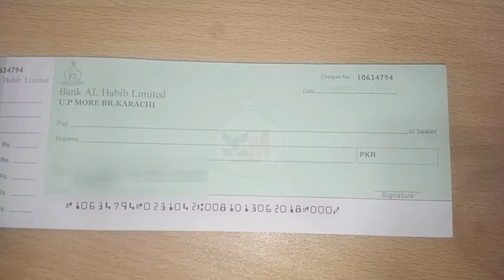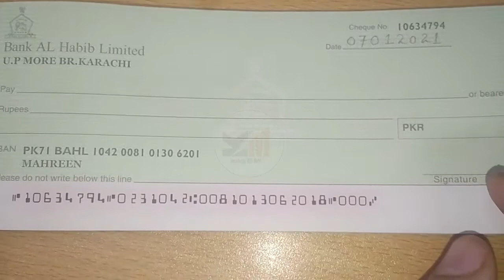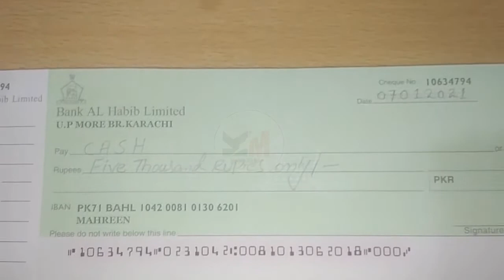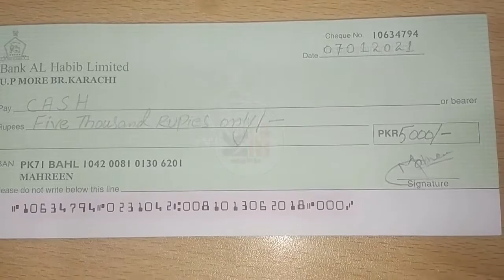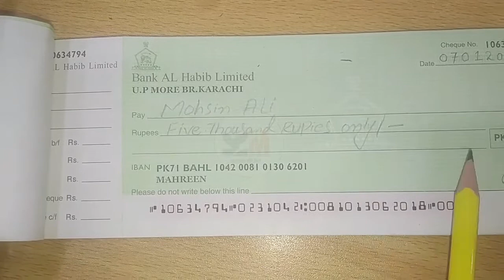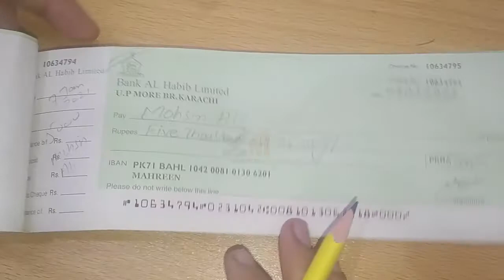How To Proper Fill Bank Cheque in Pakistan UrduIHindi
This video is for anyone who is interested in learning how to fill or make a Cheque and specifically Cross Cheque. Cross Checks are safe because it cannot be handed over to third party what so ever, so you know it very well whom you are paying and only that person can withdraw your Cheque in his respective Bank Account only.

 I have used the Cheque of Bank Al Habib Pakistan but its doesnt matter which Bank Cheque you have, almost 99.9% of all other Banks cheque fields are same so it will be useful for any Bank in Pakistan.

Also if you want to learn how to fill or make a Cash Cheque kindly click on the below link.